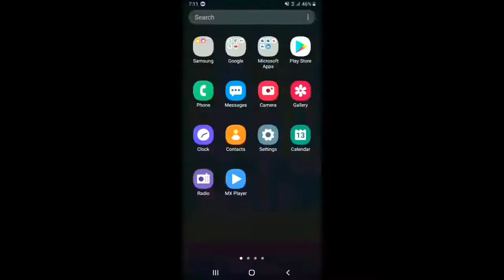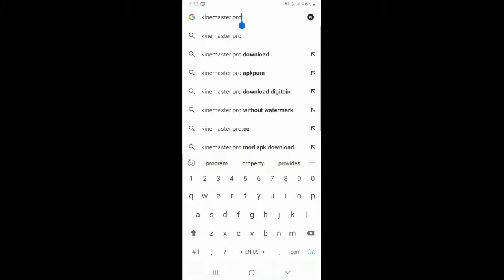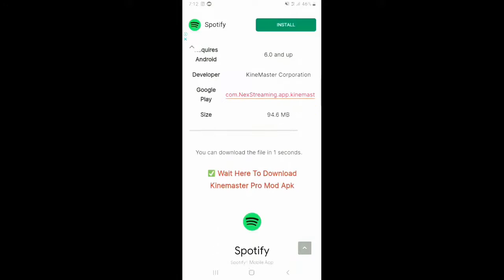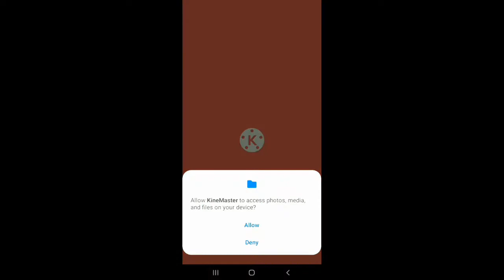how to download kinemaster without watermark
Bannu online is a news , vlogs, multi tech etc channel.